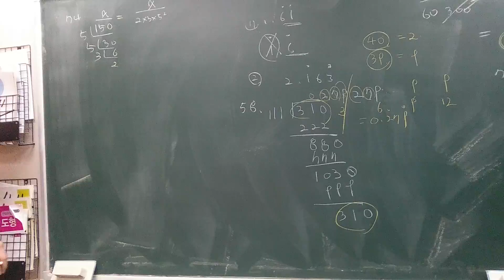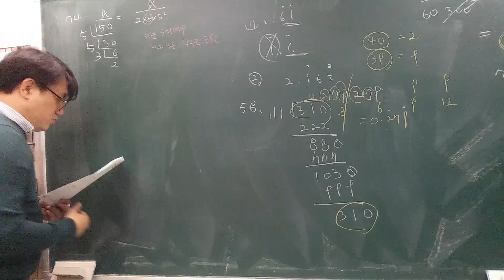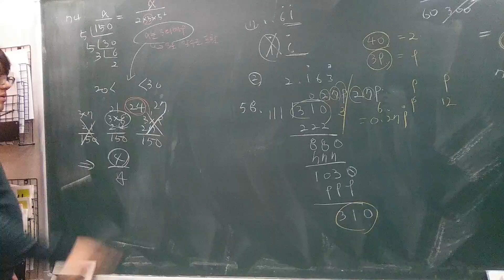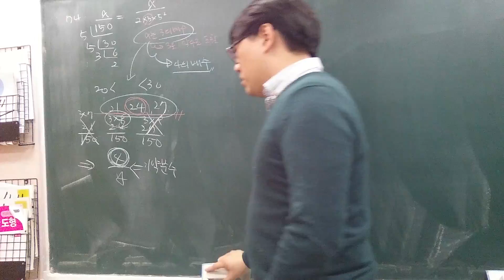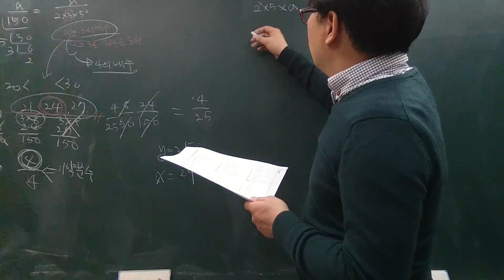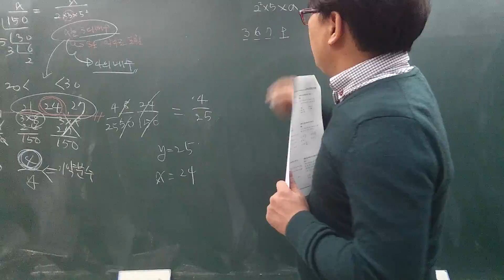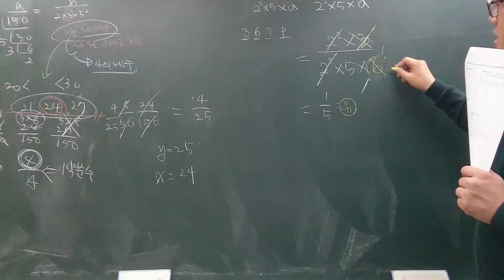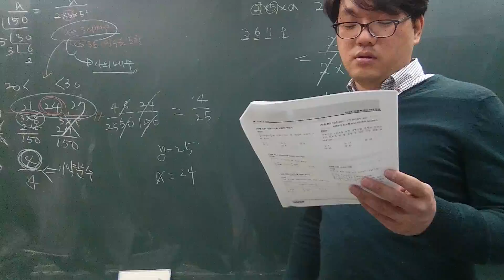2015 쎈수학 중2 상 74 77